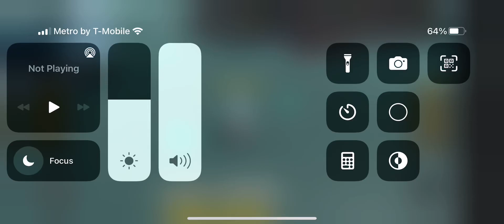￼ I Play strongman simulator ￼